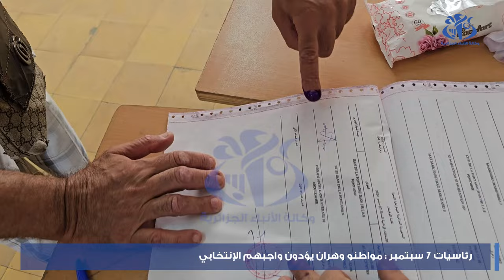رئاسيات 7 سبتمبر: مواطنو وهران يؤدون واجبهم الانتخابي